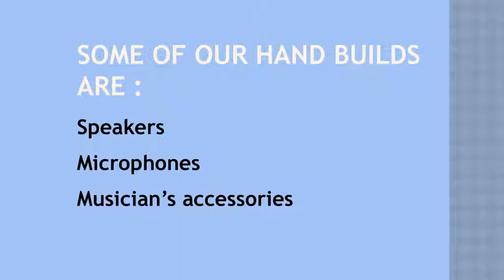Retro Audio Workshop - Drive in Speakers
Retro Audio Workshop hand builds speakers, microphones, and musician’s accessories with a retro look.